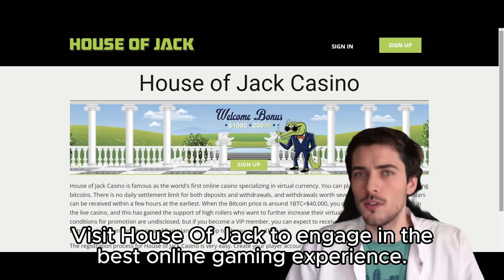Your Ultimate FAQ Guide - Get All Your Questions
Prepare to have all your burning questions about House of Jack answered in our comprehensive FAQ video. From gameplay tips to account management and beyond, we've got you covered with all the essential information you need to enhance your House of Jack experience.